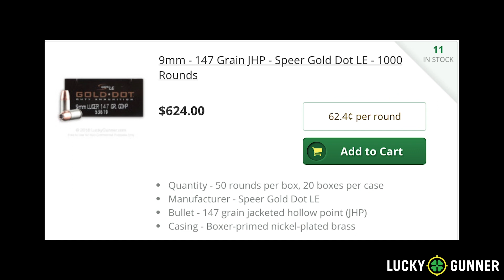Flashlights as Defensive Tools (Thailand Training) Part 3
Please thank Lucky Gunner for bringing us today’s video of Flashlights as Defensive Tools (Thailand Training) Part 3! has good information and their YT channel has a lot of highly useful videos

If you value what we do at ASP, would you consider becoming an ASP Patron Member to support the work it takes to make the ASP Extra videos like Flashlights as Defensive Tools (Thailand Training) Part 3? gives the details and benefits.